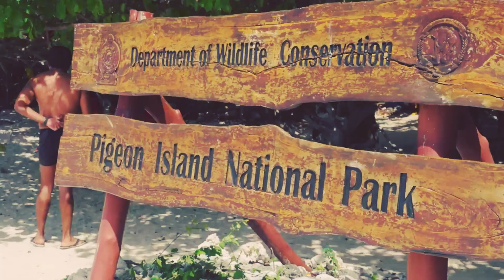BEAUTY OF SRI LANKA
Locations  : Kumana National park
                      Mirissa Beach
                      Ambuluwawa
                      Sigiriya
Travel to Sri Lanka and feel the nature realax

We are prepairing short video for video editors
4k video,
4k video 60fps,video 4k,
4k,
4k videos,
relax 4k,
ultra hd,
,bgm,background music,
focus,soothing relaxation,
calm,soothing,music,beautiful piano music
,piano relax,piano relaxing,relaxing music,nature sound
relaxation film,
africa relaxation,relaxation film,
calming music,stress relief,africa 4k video,
africa island,africa 4k,
,africa travel,
4k nature,4k 60fps,
animals 4k,
4k animals,
animals